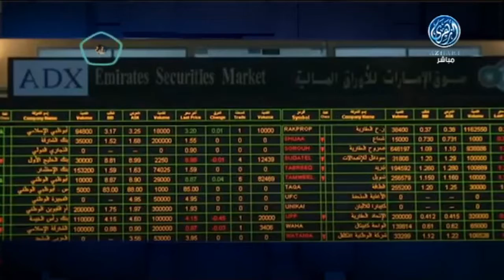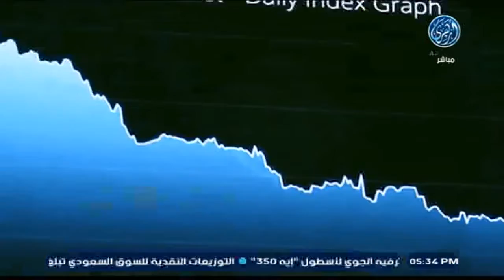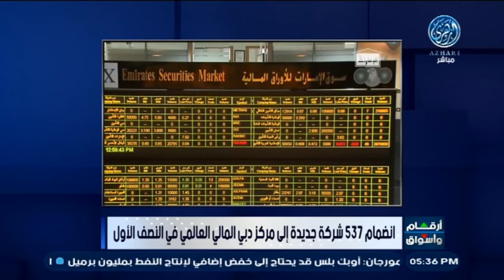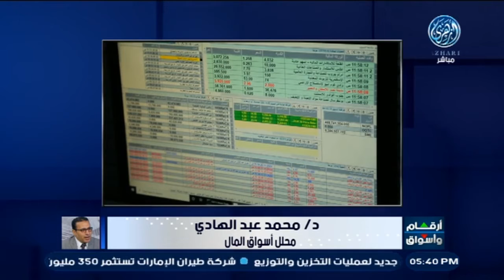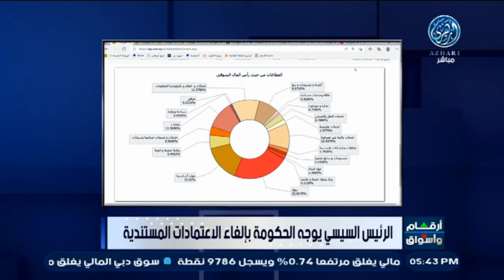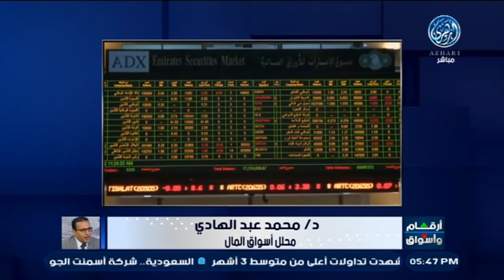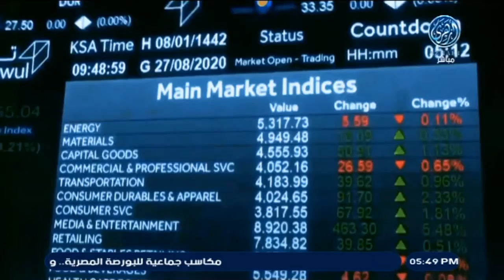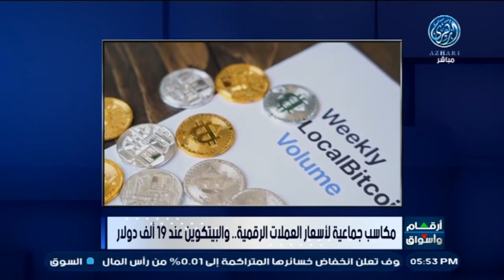أرقام وأسواق : تباين أداء أسواق المال العربية ختام تعاملات الخميس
537 شركة جديدة تنضم إلى مركز دبي المالي العالمي في النصف الأول
النفط يرتفع وسط مخاوف نفص الإمدادات .. وبرنت أعل 89 دولارا للبرميل
وتحليل لأبرز وأهم أخبار البورصة المصرية وأسواق المال العربية خلال تعاملات اليوم
وآخر تطورات الأسواق العربية والعالمية والمزيد وأكثر
هاتفيا / دكتور . محمد عبد الهادي – محلل أسواق المال
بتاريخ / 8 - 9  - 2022